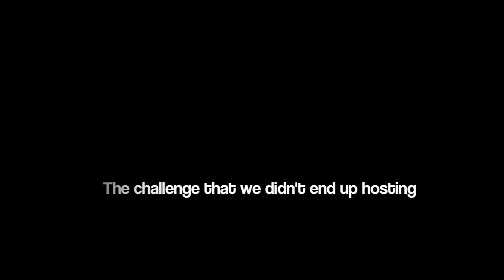Tautoko 2013 - Happy Chair Challenge Videos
Te Ora Hou
Tautoko 2013
Hosted by TOHO

These video's explained the three Happy Chair Challenges.

The second video is missing narration, but this is how it was seen at Tautoko, so this is how we're delivering it :)

The third video was missed due to change of programming for the final Evening Program. But here it is for you to see for the first time EVER! :)

Enjoy whanau :)